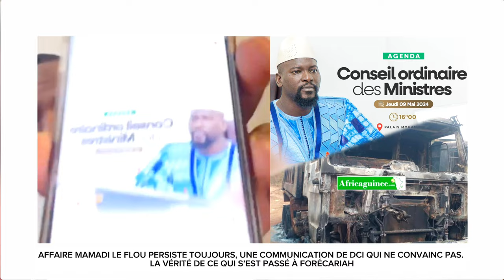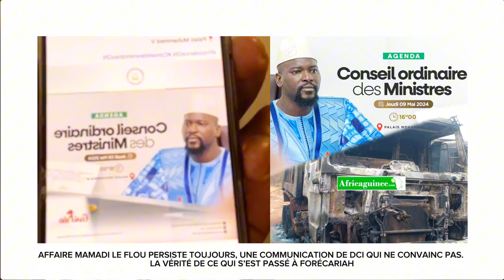AFFAIRE MAMADI LE FLOU PERSISTE TOUJOURS, UNE COMMUNICATION DE DCI QUI NE CONVAINC PAS. LA VÉRITÉ DE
AFFAIRE MAMADI LE FLOU PERSISTE TOUJOURS, UNE COMMUNICATION DE DCI QUI NE CONVAINC PAS.
LA VÉRITÉ DE CE QUI S’EST PASSÉ À FORÉCARIAH